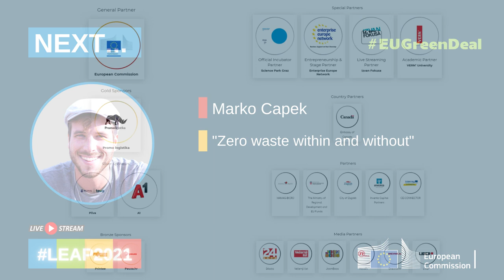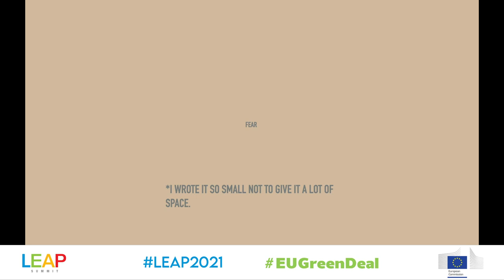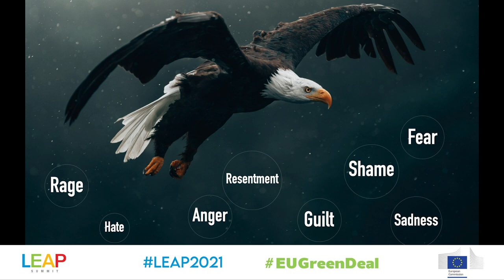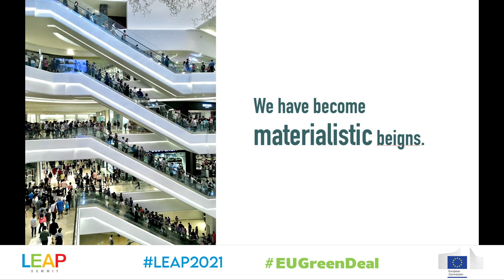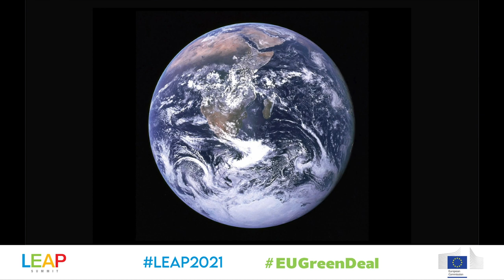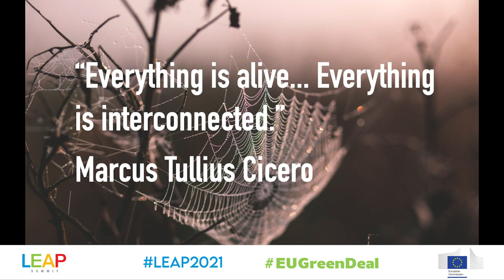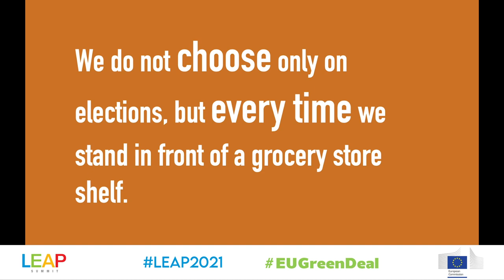Marko Capek - Zero waste within and without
What can we do as an individual and how will we transform the World by doing this?
In this crazy period of change on this planet, many of us have asked themselves what to do, how to live, why we live and where we are going as humankind.  After 15 years of professional experience in environmental projects, research and teaching, Marko Capek will shed some light on what we can do as a species on this beautiful Planet to make it a nice home, for us, for all living beings, and the once yet to come. Marko is a master in electrical engineering specialised in renewable energy. He worked for over 10 years for the UNDP, in Croatia but also the neighbouring region including Central Asia. He travelled a lot and learned from being under the Ocean as a freediver and on the waves as a surfer. He spent time with different indigenous communities, from the Americas to SouthEast Asia, learned from amazing sea animals, played music with plants, and started an approach to Life more intuitive, coherent and intimate with all creation on this Planet. In the last 5 years he has been an advocate for a low waste or often called “zero waste” lifestyle, living without plastic, with an environmental non invasive footprint, a constant smile and always in a positive way, through Love, Acceptance and Meditation. The time is now, the people are we, and the place is this Planet.